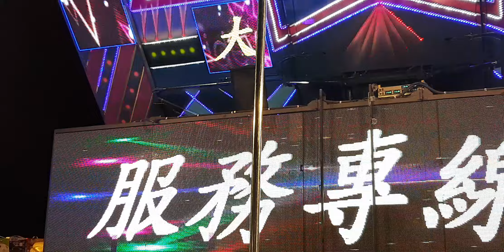2019年2月19日桃園八德元聖宮三官大帝聖誕千秋綜藝康樂晚會9